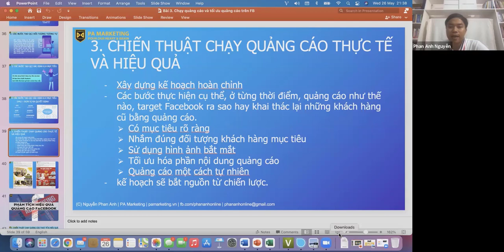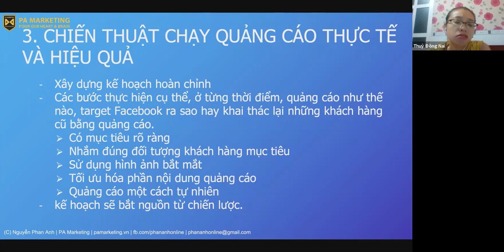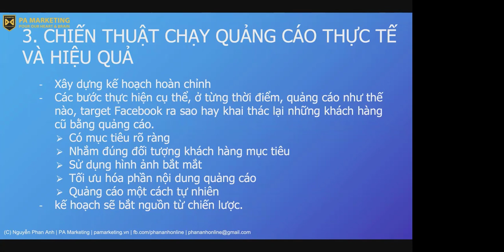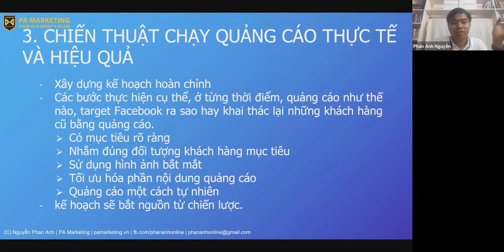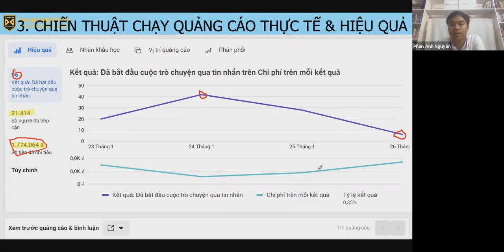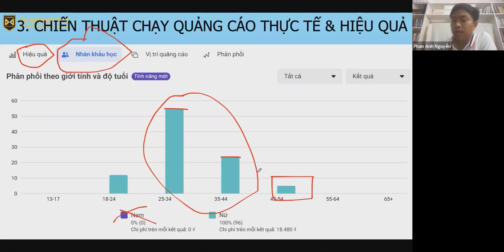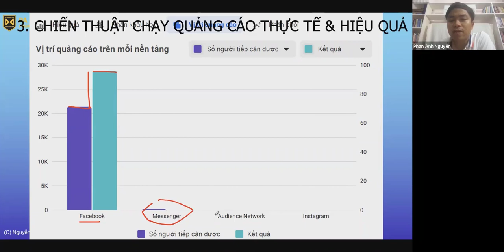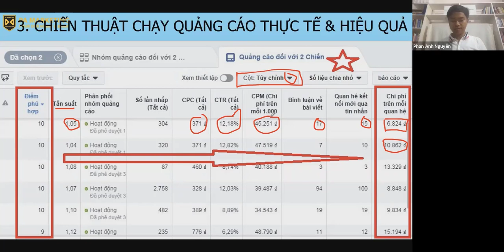Bài 9: Chiến thuật chạy quảng cáo hiệu quả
1.
2. Khóa Học Lập Kế Hoạch Kinh Doanh & Marketing Thực Tế 2022
3. Khóa Đào Tạo Facebook & Tiktok Ads 2022

Trụ sở: 3A/19, 59 Lê Đức Thọ, Nam Từ Liêm, HN